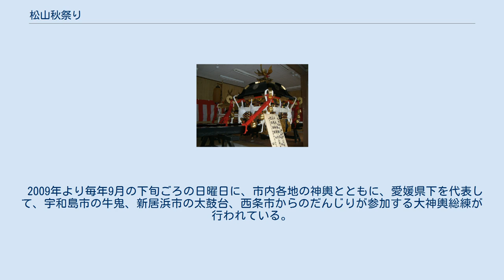松山秋祭り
松山秋祭り（まつやまあきまつり）は、愛媛県松山市で毎年10月5日から7日にかけて松山市内の各地の神社で一斉に行われる宵宮祭、例大祭、神幸祭を含む一連の秋祭りである。
 旧松山市内地区の24の神社で、毎年10月5日から7日に行われる。
神社により内容や日程が異なるが、特に7日は早朝から松山市内が祭り一色に染まる。
いくつかの神社では鉢合わせなどの喧嘩神輿が行われ、中でも道後温泉駅前や厳島神社や石手川公園、城山公園での鉢合わせは特に有名である。
なお、松山市内の多くの小中学校や店舗は10月7日は地方祭のため休日となる。
 収穫への感謝、五穀豊穣、家内安全、商売繁盛などを願った秋祭りで、多くの神社で神輿による練りが行われ、一部の神社では大神輿による鉢合わせなどの喧嘩神輿が行われる喧嘩祭りである。
 主に四角の神輿が使用される。
担ぎ手は担夫や神輿守と呼ばれ、多くは法被と鉢巻を着用している。
成人男性の担ぎ手の神輿は大神輿や大人神輿と呼ばれ、練り歩く際の掛け声は「ヨイサ　ヨイサ」であるのに対し、女性の神輿はおんな神輿、子供の神輿は子供神輿や小神輿と呼ばれ、掛け声は共に「ワッショイ　ワッショイ」である。
概ね町域ごとに神輿と担ぎ手が分かれている。
通常、大神輿の上には神輿を仕切る大頭取が乗り、担ぎ手を鼓舞したり、タイミングを合わせるための指示を行う。
 かき比べ 複数の神輿で神輿振りなどを行い、美しさや力の強さを競う。
後述の一体走りや鉢合わせもかき比べの一種である。
 神輿振り・魂振り 「セーノ　セ」の掛け声で神輿を高く持ち上げ、「ドウジャ　ドウジャ」の掛け声とともに神輿を激しく揺らす。
神輿を振ることで、神の霊威を高め、御魂の発動を促進する行為とされ、激しく振るほど神が喜ぶとされる。
 鉢合わせ 阿沼美神社(現在は、松山城下の堀之内)や厳島神社、道後温泉駅前（湯神社と伊佐爾波神社による）で行われるものが有名。
神輿に激しい衝撃を与えることから、神輿振りの究極の姿とされる。
「モテコイ　モテコイ」の掛け声の掛け合いの後、大神輿同士をぶつける。
 ぶつけ方は神社により方法が異なり、厳島神社の鉢合わせは正面同士から担ぎ棒をぶつけるものであるが、阿沼美神社や道後温泉駅前で行われる鉢合わせは、並行に向かい合った神輿を45度に傾けて、神輿の本体同士をぶつける。
その際、神輿が破損しないよう、事前に装飾を外し、ロープで補強される。
その補強方法もぶつけ方により異なり、前者は担ぎ棒の補強、後者は本体の補強となる。
掛け声が「モーテーコイ」のように長音になる地区もある。
 担ぎ手には危険が伴い、以前は死人も出ていたため、現在は大頭取らにより細かいルールが決められて安全に行われている。
2019年現在、2006年を最後に死者は出ていない。
 一体走り 勝岡八幡神社で行われる。
鉢巻に襷掛けふんどし姿の青年たちが神輿を担いで参道を疾走をする。
その際は神輿を揺らさず、走り込みの美しさを競う。
松山市の無形民俗文化財に指定されている。
 川狩神事 勝岡八幡神社秋祭りの安城寺地区では、神輿を久万川に入れ、流水で清める神事が行われる。
 神輿音頭 神輿で練り歩く際、公民館などから町内放送で流される曲。
作詞は矢野亮、作曲は中野忠晴。
現在流れている曲は、昭和28年に三橋美智也が吹き込んだものという記録があるが、使用開始時期は不明である。
 十七世紀の松山藩政時代ごろから行われているとされる。
松山藩は阿沼美神社、雄郡神社、伊佐爾波神社の三社で行われる祭りを三祭と称した。
 阿沼美神社の神輿、手前が四角、左奥が千木 18世紀末の松山藩の記録に「味酒の神輿三体､八角は大山積大明神、四角は水神、チキは雷神也と云ふ。」と書かれている。
チキは千木神輿（金色の神明造り型）のことである。
八角で金色の神輿は「八角さん」、四角で黒色の神輿は「四角さん」とそれぞれ呼ばれ、鉢合わせで町人と農民の力比べが行われ、町人の四角さんが勝てば商売繁盛、農民の八角さんが勝てば五穀豊穣と言われている。
 太平洋戦争中は各地で練りが自粛されたが、3体の神輿は1945年7月の松山大空襲で社殿とともに焼失したが、1947年に復活した。
 1754年（宝永4年）の和気郡代官所記録に「勝岡八幡宮出走込み」とあることから、江戸時代中期には一体走りが走り込みの名で行われていたことがわかった。
 2016年の祭りを最後に阿部神仏具店が後継者不足のため神輿の製造を休止。
 2009年より毎年9月の下旬ごろの日曜日に、市内各地の神輿ととも...